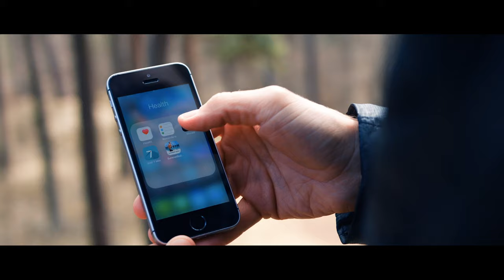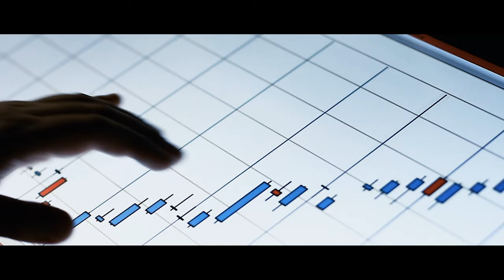Magistriprogramm, mis viib su ettevõtte järgmisele tasemele! - Digimuutused Ettevõttes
Üheaastane õppekava on kokku pandud spetsiaalselt Sulle, kui oled mitte-IT sektori ettevõtte juht või juhtivtöötaja ning vajad oma firma töö korraldamisel ning kavandamisel paremat arusaamist digitehnoloogiate kasutamise võimalustest ning riskidest.